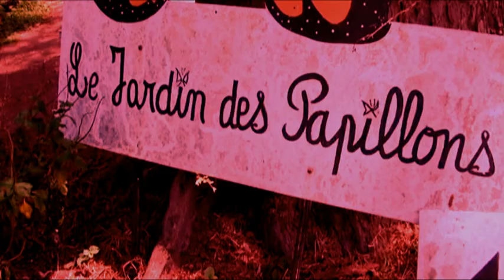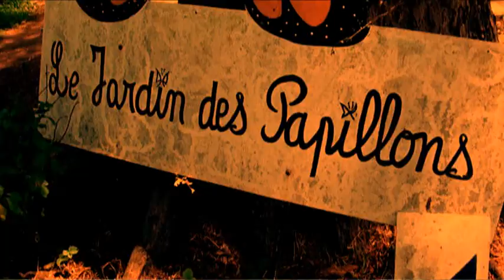Le Jardin des papillons du Carbet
Il s'appelle Hervé Damico. Lui et sa famille ont débarqué du Brésil avec des projets plein la tête. Tous ayant trait à la préservation de la nature; via ce medium poétique qu'est le papillon. Singulièrement l'espèce dite Monarque.